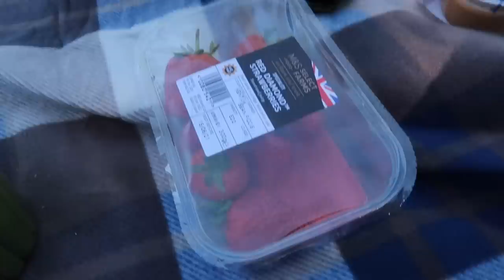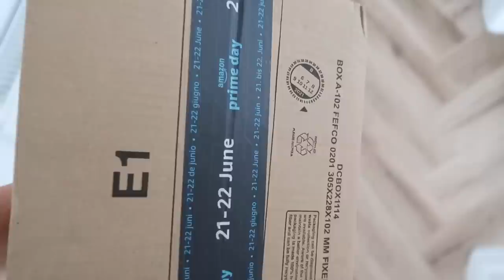A LIFE UPDATE | Suzie Bonaldi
A life update... what's been going on, what I've been up to lately and some new in pieces from Missguided. AD: This video contains a paid for integrated advertorial with Missguided.

**Embroidered Oversized Sweatshirt (8)
£25.00

White Dress - old Topshop
(similar) 1.

(similar) Ribbed Midi Dress

**Oversized Faux Leather Jacket

Tote Bag

✧ MISSGUIDED PIECES ✧
**Oversized Shirt (8)
£25.00

**Gingham Smock Dress (8)
£29.00

**Black Rib Halterneck Midaxi Dress (6)
£20.00

**Blue Rib Halterneck Midaxi Dress (6)
£20.00

**Playsuit (8)
£25.00

**Orange Tiered Dress (8)
£32.00

**Black Tiered Dress (8)
£32.00

**Black cut out side Dress (8)
£25.00

**Grey T-shirt Midi Dress (8)
£15.00

Beauty Bag

Balm Dotcom (coconut)

Water Fresh Tint

Foundation (bd30)

**Eyeshadow Palette

Concealer (270)

**Brow Wiz (ash brown)

**Dipbrow Pomade (soft brown)

Boy Brow

Liquid Liner

Lash Slick

Lip Pencil (1) (join the waitlist)

**Blush Stick (wonder / loyal)

Armchairs (put stock notifications on)

Almond Butter

Face Halo

**Spot Treatment

**VIEVE Bronzer

**VIEVE Brushes - not yet available